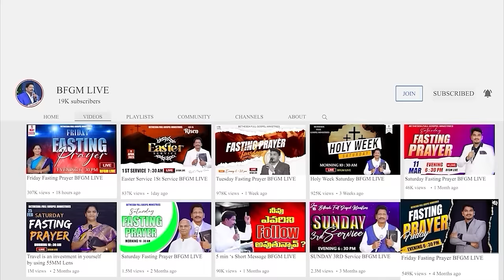Today's promise 21.04.2024 | BFGM LIVE